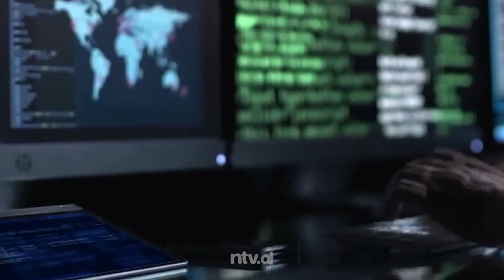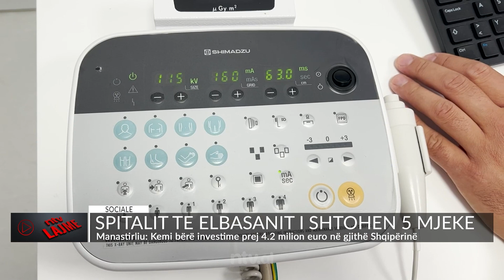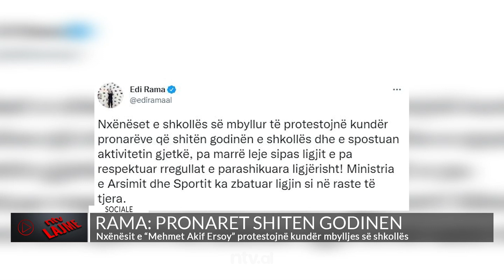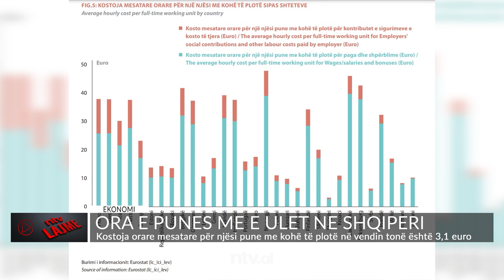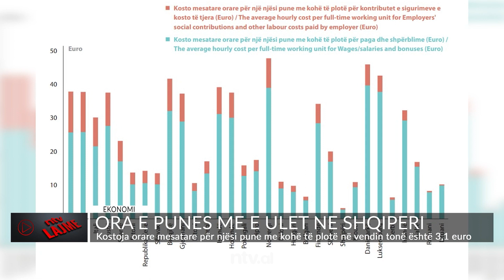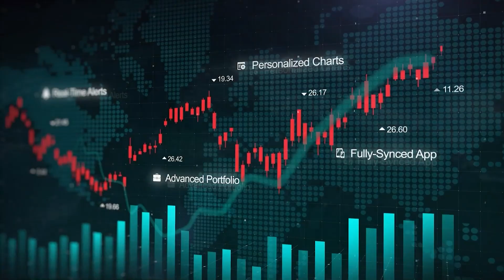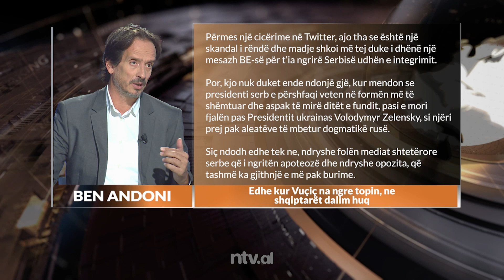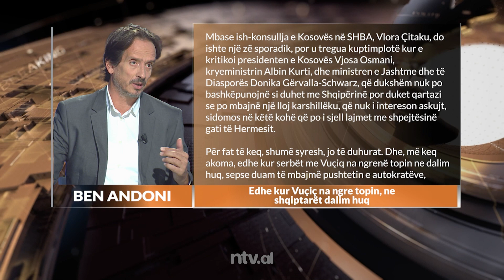NTV.AL - Edicioni informativ, 26 shtator 2022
👉 ITALIA KTHEHET DJATHTAS
👉 BERISHA URON GIORGIA MELONIN
👉 ARRESTOHET ‘‘GUCCI’’ SHQIPTAR
👉 ARSEN MUSKURTI QENDRON NE BURG
👉 HAKERAT E IRANIT VAZHDOJNE SULMET
👉 ‘‘LUANI I ARTE’’ ME GOMONE
👉 SPITALIT TE ELBASANIT I SHTOHEN 5 MJEKE
👉 RAMA: PRONARET SHITEN GODINEN
👉 MINISTRIA E MBROJTJES THIRRJE BASHKIVE
👉 ORA E PUNES ME E ULET NE SHQIPERI
👉 ALBIN KURTI MBETET ‘‘SHEFI’’
👉 SERBIA KUNDER REFERENDUMEVE TE RUSISE
👉 UASHINGTONI DIKTATURE MBI EUROPEN
👉 PROTESTA NE PARIS DHE STOKHOLM
👉 ‘‘NUK JAM KENGETARE E SHITUR’’
👉 KHLOE KARDASHIAN NE LIDHJE
Për këto dhe më tepër, ndiqni 👇 👇 👇

𝐀𝐮𝐭𝐨𝐫 : NTV